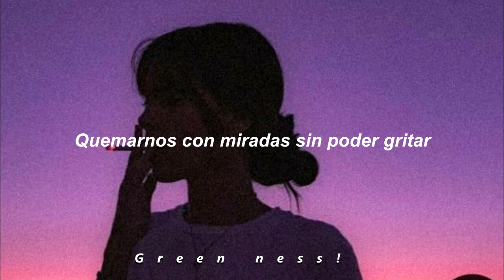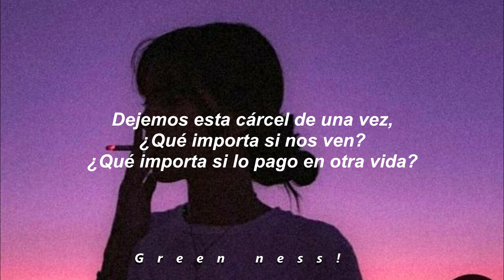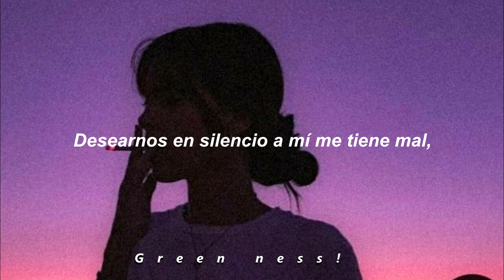Daniela Spalla - te veo a la salida ｡ﾟ・ ✩ (letra) ♡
Daniela Spalla - te veo a la salida  ♡
Perdónenme por la inactividad unu